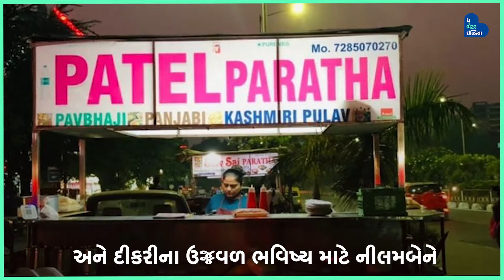Surat Lady Serving 90 types Paratha On Footpath Become 'Atmanirbhar'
ફૂટપાથ પર 90 પ્રકારના ગરમા-ગરમ પરાઠા પીરસી સુરતની આ મહિલા બની આત્મનિર્ભર. દીકરીના ઉજ્જવળ ભવિષ્ય માટે શરૂ કરેલ આ પહેલથી અન્ય લોકોને પણ મળે છે રોજી.